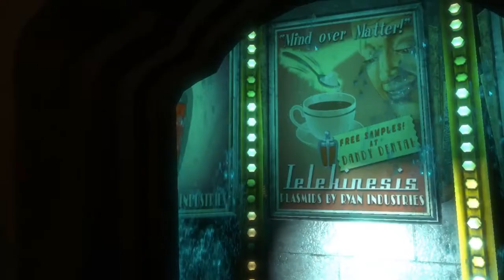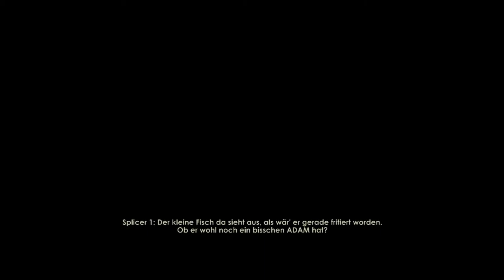BIOSHOCK [Deutsch-HD] «Part # 001» Absturz in die Hölle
Ein Kommentiertes Let´s Play von Heidenlaerm (2013)